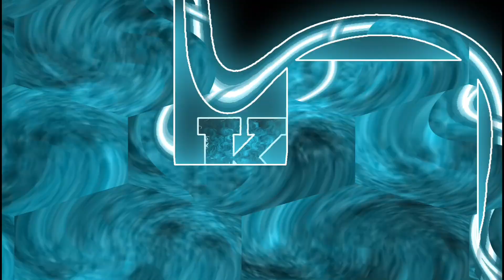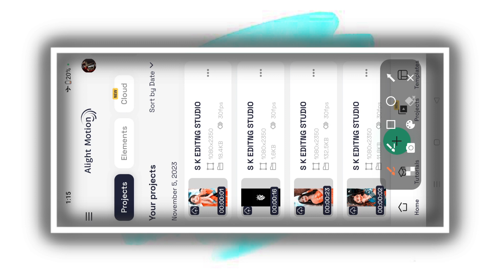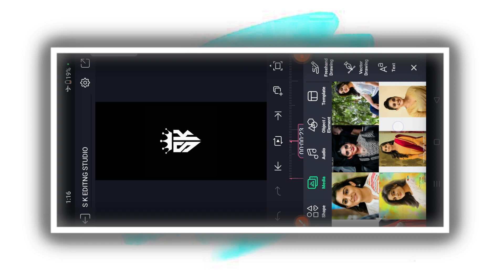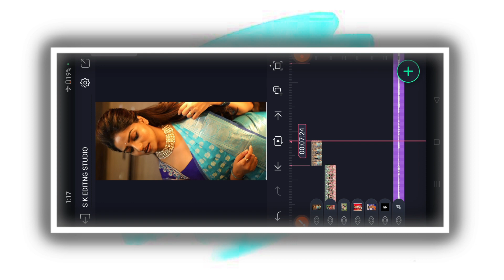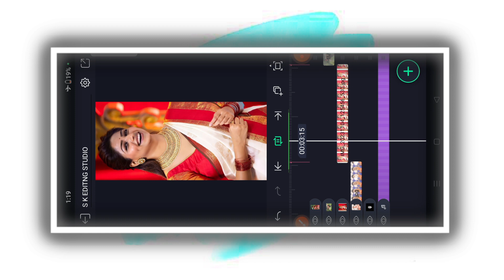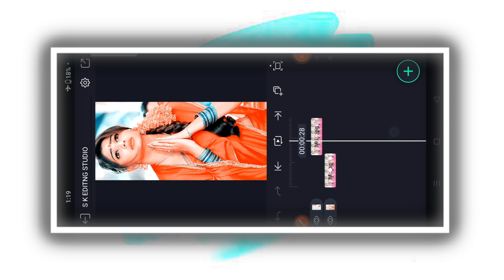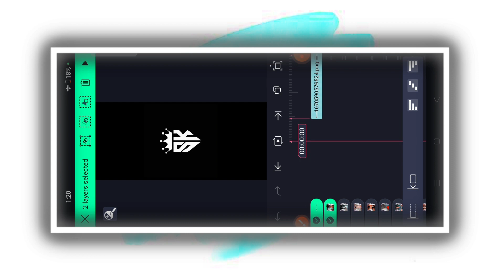Insta Trending Viral Kannada Love Lyrics Video Editing In Alight Motion Status Video Editing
COMMEN📝